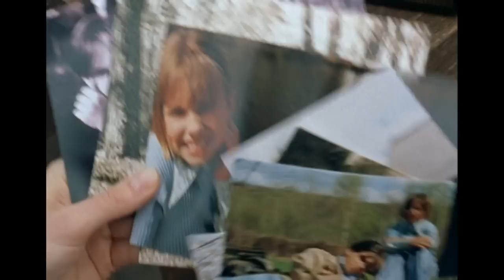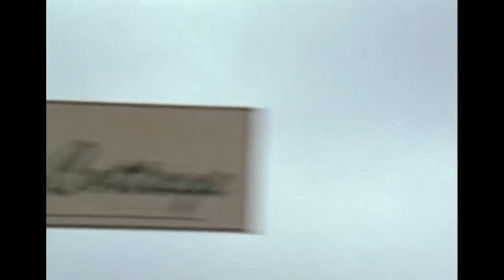Rosamunde Pilcher: Visszatérés a Paradicsomba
Rosamunde Pilcher - Rückkehr ins Paradies - Visszatérés a Paradicsomba
német-osztrák romantikus film, 90 perc, 1998.

12 éven aluliak számára a megtekintése nagykorú felügyelete mellett ajánlott

Alkotók
Rendező: Dieter Kehler
Író: Rosamunde Pilcher
Forgatókönyvíró: Herbert Kugler
Operatőr: Winfried Kleist
Zene: Richard Blackford
Vágó: Christiane Fazlagic

Stáblista:
Szereplők
Manou Lubowski - Tom
Ursula Buschhorn - Kitty
Tina Ruland - Elaine
Antje Weissgerber - Mabel nagynéni
Hans Korte - James Lowery

Tom Barnes 3 napra Kintonba érkezik, hogy meglátogassa nagynénjét, aki éppen a 75. születésnapja megünneplésére készül. Tom összetalálkozik gyermekkori barátnőjével, Kittyvel, és annak kisfiával. Megérkezik Elaine, Tom jelenlegi barátnője is munkatársával. Kitty kisfia elkóborol, majd amikor Tom és Kitty együtt keresik a gyereket, kiderül, hogy ki a fiú apja voltaképpen. A nagynéni születésnapjára megérkezik régi hódolója, Ned is. A régi kapcsolatokat valahogyan rendezni kell, ami súlyos döntés mindegyikük számára...